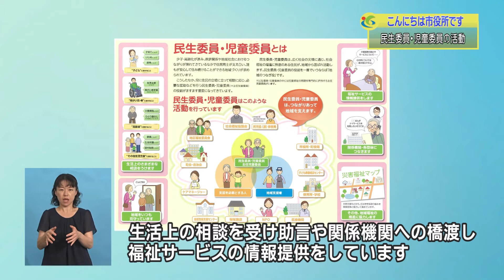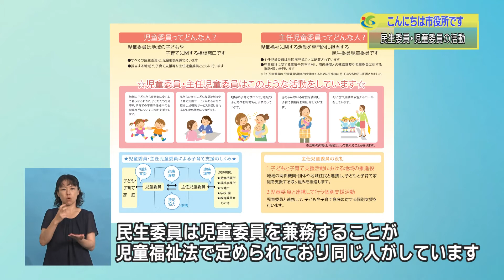『民生委員・児童委員の活動』７月４週 健康福祉政策課